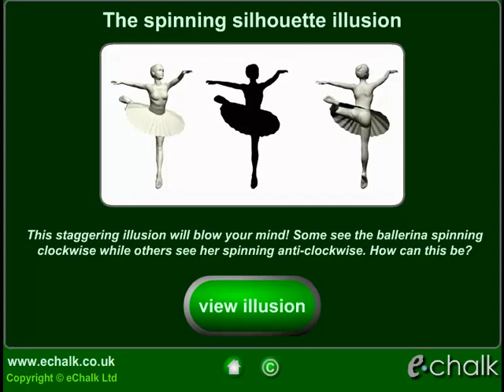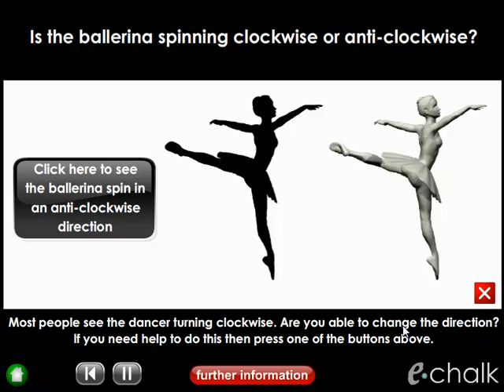The spinning silhouette illusion (aka the spinning dancer illusion)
This staggering illusion will blow your mind! Some see the ballerina spinning clockwise while others see her spinning anti- clockwise. How can this be?